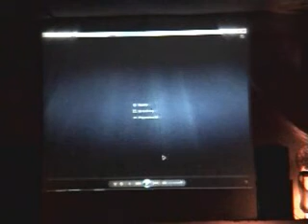CRISTAL-E NITE part 1